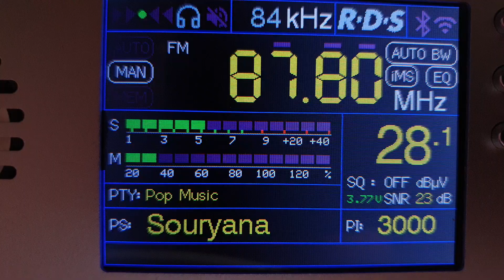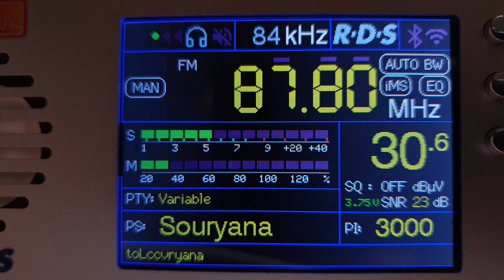FM 87.8 Souryana FM (Syria) / Reception in Belgrade